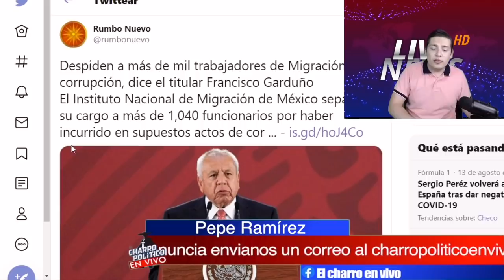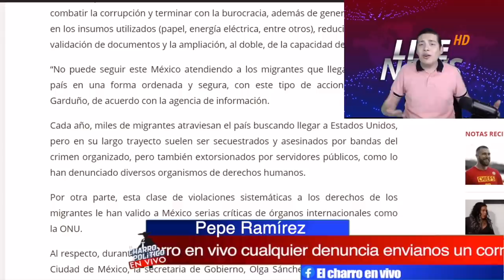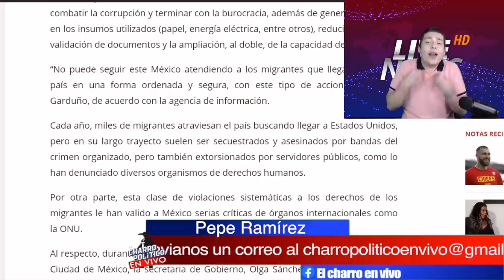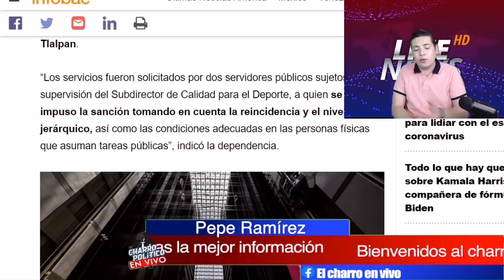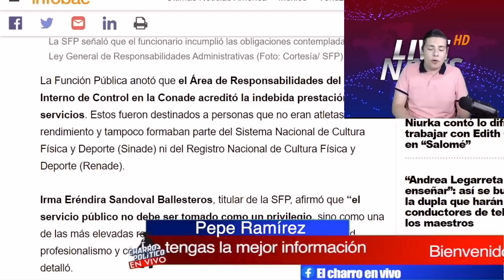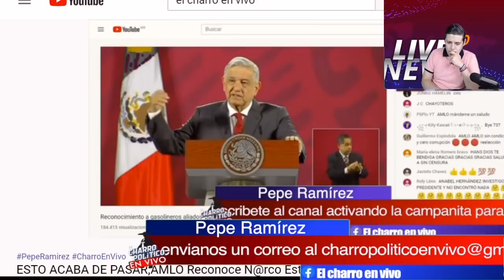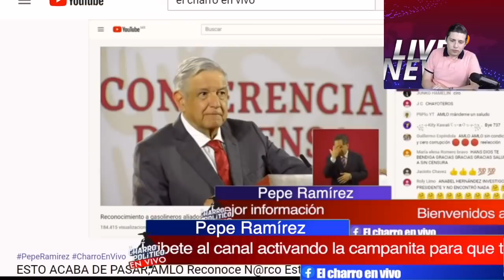AMLO Cumple Su Palabra;Limpia Al Gobierno DCorrupción;Esta es LaEstrategia D La 4T CaenLos PRIMEROS